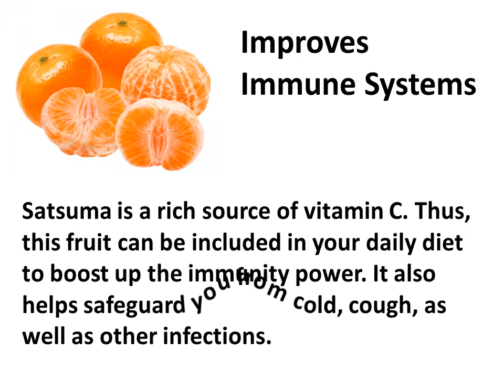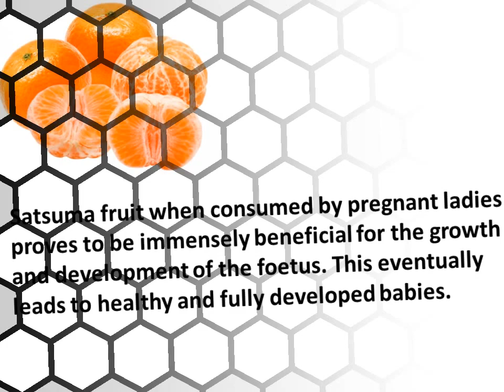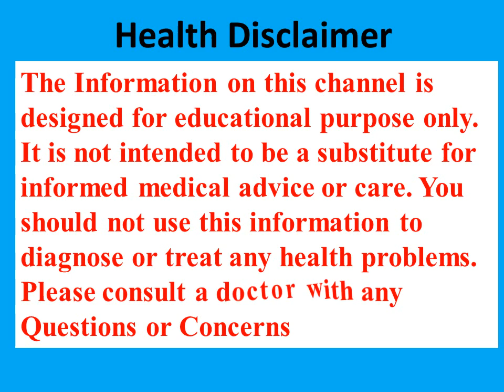Health Benefits Of Tangerines | Tangerine Orange Health Benefits